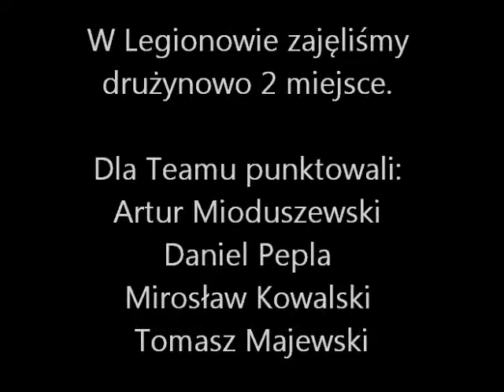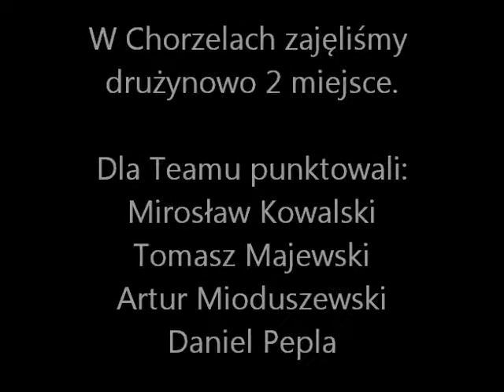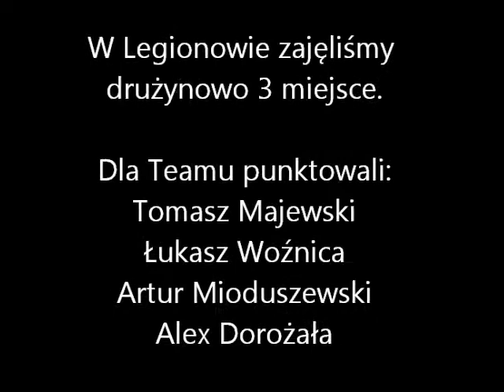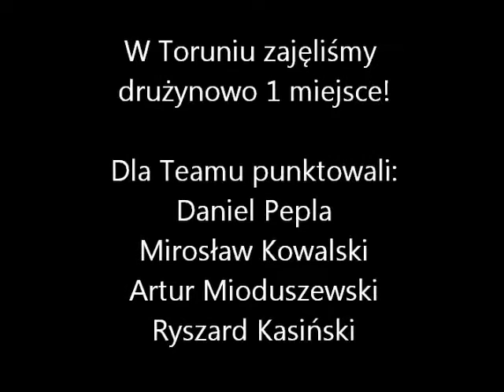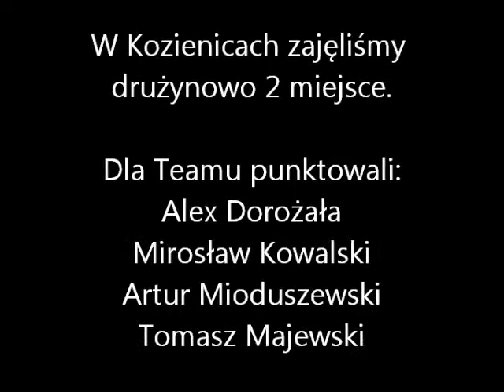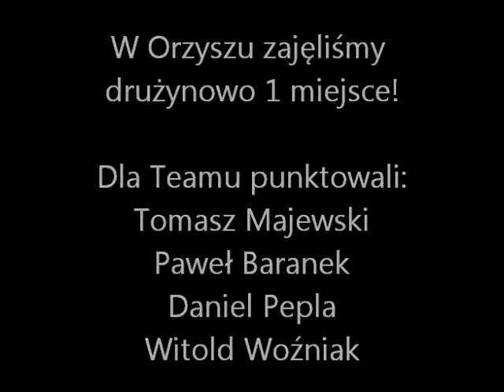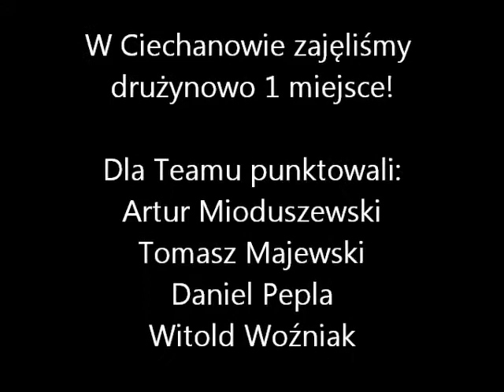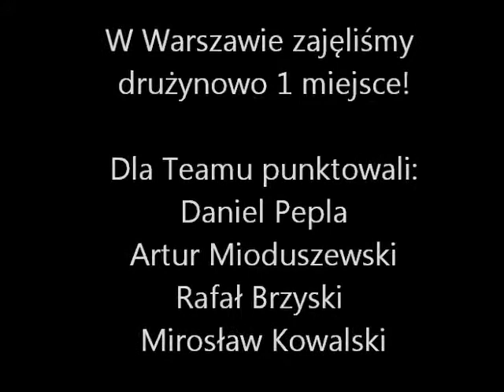Foto-Podsumowanie Retro Mbike Team 2012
Foto-Podsumowanie Sezonu 2012 - Retro Mbike Team